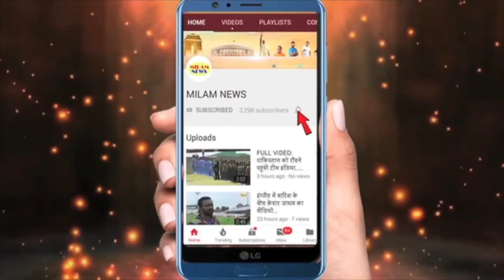पवनदीप ने सबके सामने अपने हाथों से अरुणीता को मैगी खिलाई तो हर कोई शर्मा गया, अरुणीता भी मानी नहीं